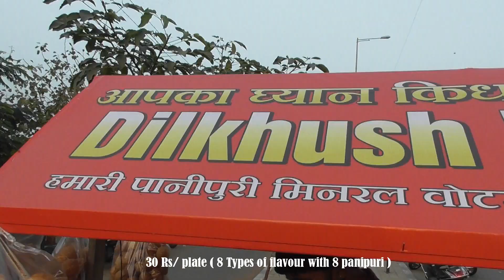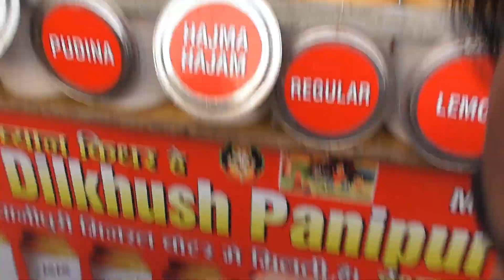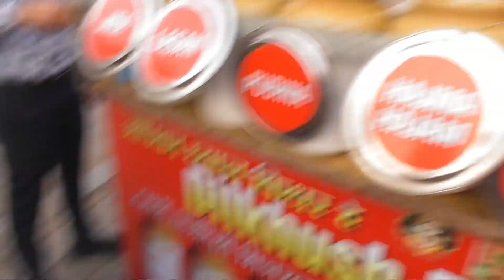" Dilkhus Panipuri Wala " | Amazing Way Selling Panipuri in Surat | 30 Rs/ Plate |Indian Street Food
Address : Dil Khush Pani Puriwala, Opposite VR Mall, Dumas Road, Surat , Gujarat .